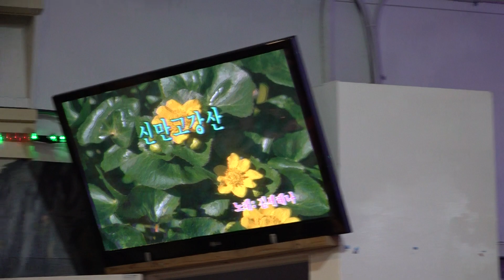가수 MC 조순옥 신망고강산